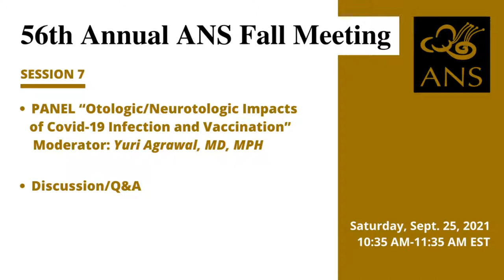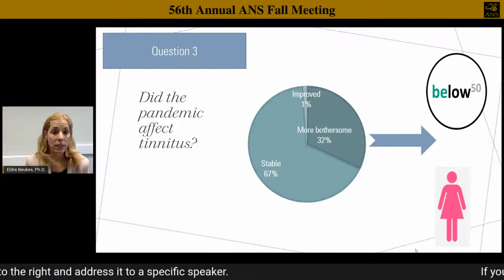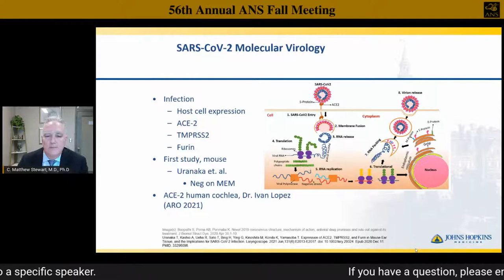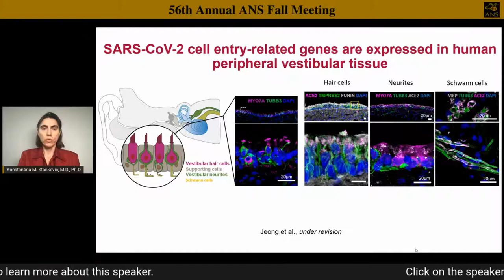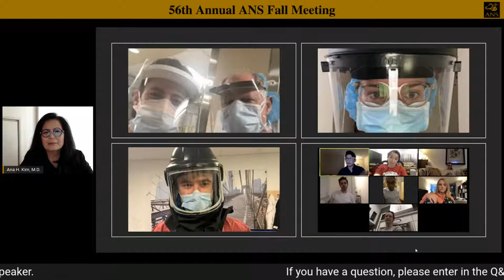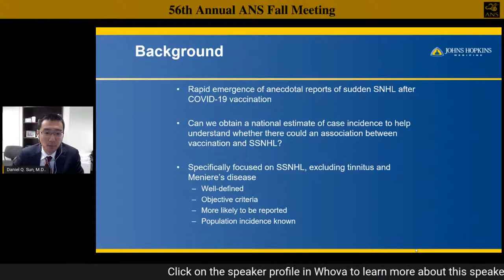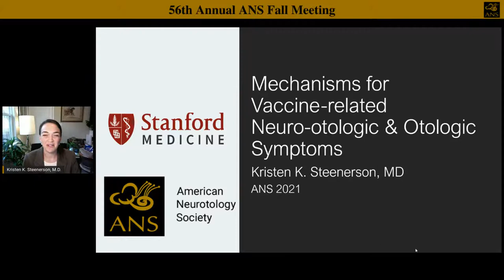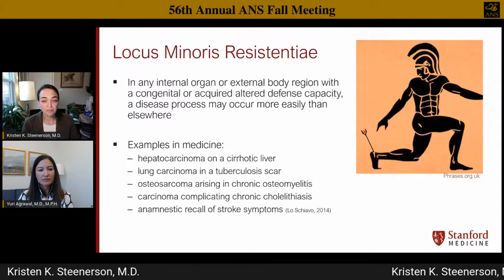ANS Session 7: “OTOLOGIC/NEUROTOLOGIC IMPACTS OF COVID-19 INFECTION AND VACCINATION”